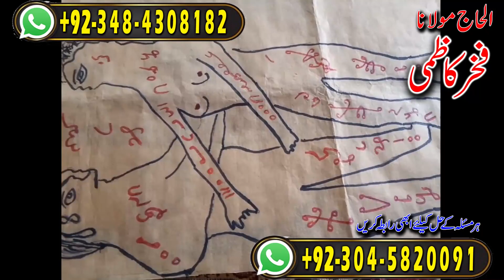Kala Jadu Bangali Amil | Sex ka amal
Amil baba
asli amil baba
bangali baba
peer baba
baba bangali
kala jadu
black magic